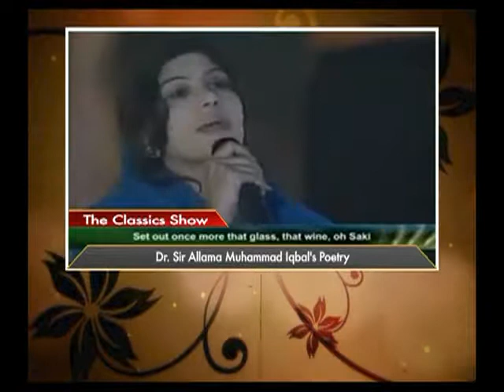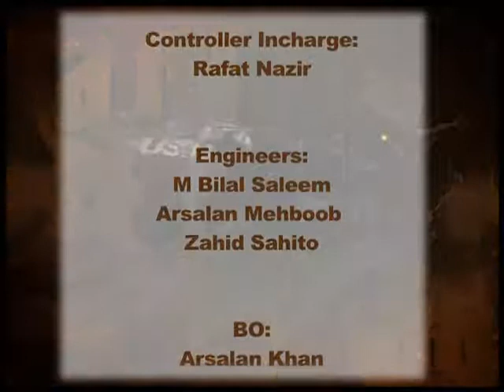The Classics Show ( Tribute To Allama Muhammad Iqbal)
Anchor       :    Shabnum Riaz
Guest         :    Ahmad Hammad
Producers :    Aamir Butt & Latif Dar